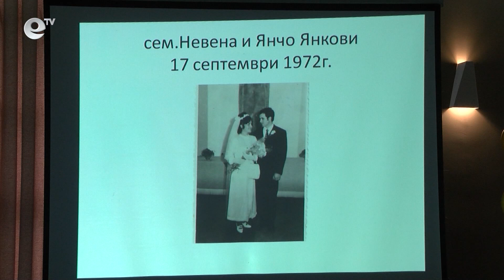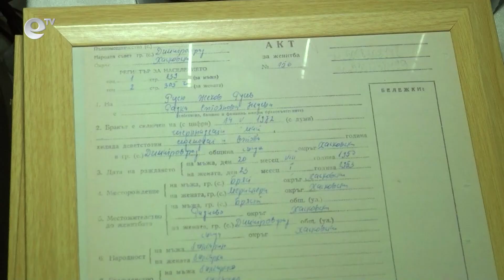Десетки двойки празнуваха "Златна сватба" в Димитровград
37 двойки от Димитровград потвърдиха брачните си клетви в Деня на християнското семейство. Всички те празнуват "Златна сватба". Инициативата за празника е на общината. На всяко семейство кметът Иво Димов поднесе бутилка червено вино със златен етикет и автентично копие от акта за граждански брак, който се съхранява в архивите и който те са подписали собственоръчно преди 50 години.